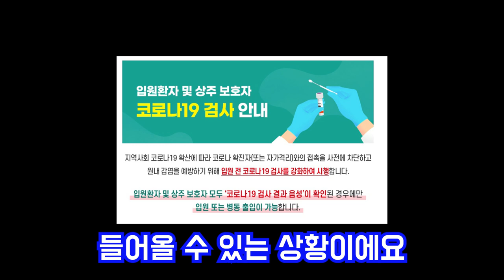[인턴일기] 의사도 질질 짜나요?